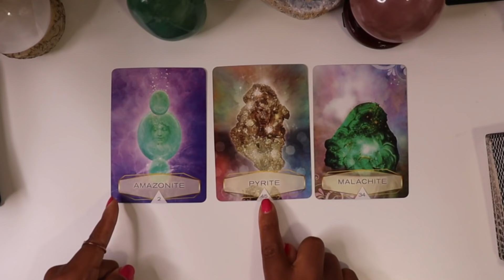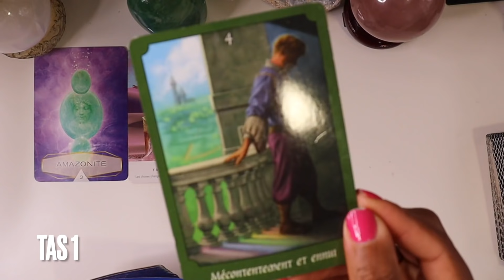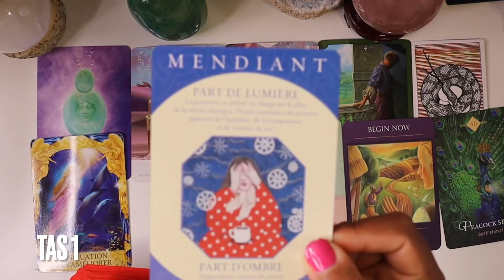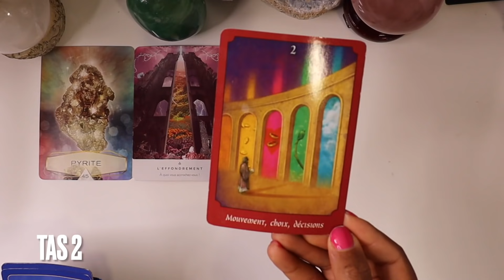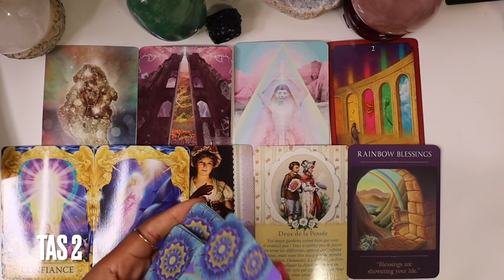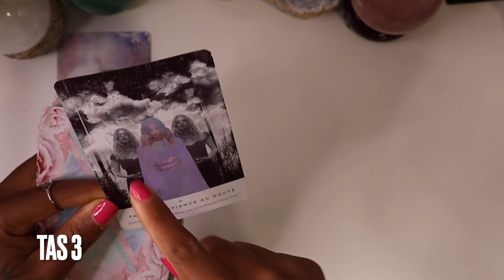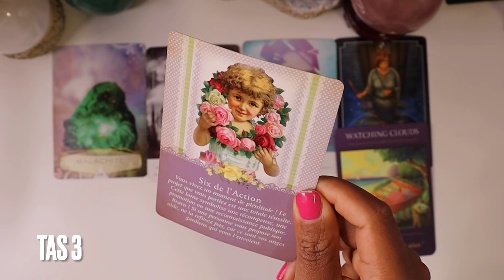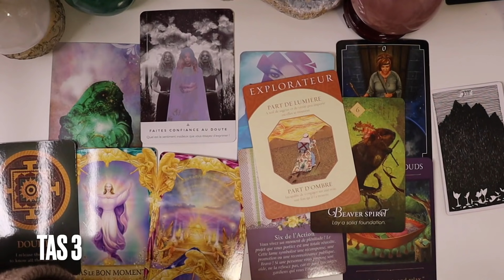QUOI DE NEUF CETTE SEMAINE DU 1 AU 7 NOVEMBRE 2021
🔮Bienvenue sur votre quoi de neuf pour cette semaine du 1er au 7 NOVEMBRE 2021 nous allons découvrir ensemble les messages et guidance de vos guides spirituels pour vous accompagner tout au long de cette semaine alors sans tarder je vous invite à choisir une carte🔮

pour ceux qui souhaitent continuer la deuxième partie de ce tirage je vous invite à rejoindre ALD111TV

Le gagnant du tirage au sort recevra des objets de ma boutique magique
Merci de votre participation

🔮✨Choisissez une carte🧚🏽 -

00:00 - Intro🕰
Choisir une carte : 1:15
🔮 Amazonite @02:20
🔮Pyrite @17:20
🔮malachite  @ 35:57

PLAYLISTE TIRAGE SENTIMENTAL SIGNES ASTROLOGIQUES